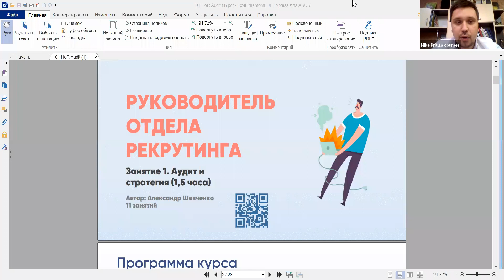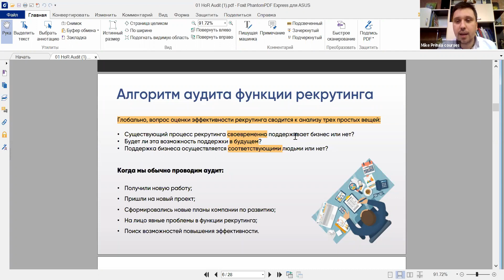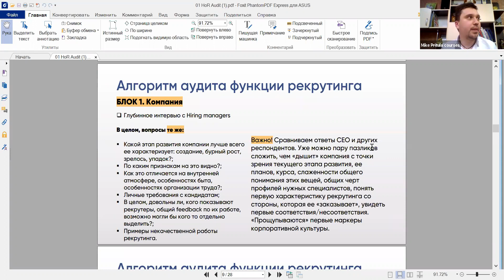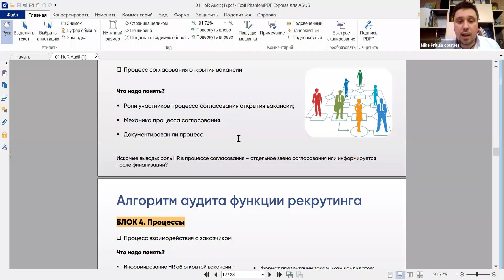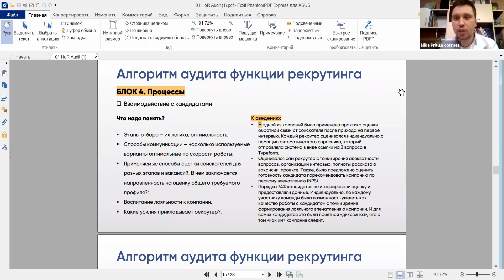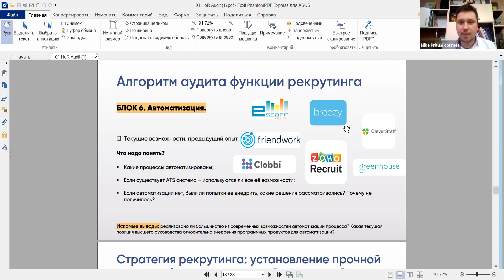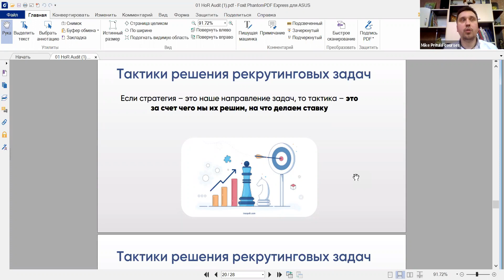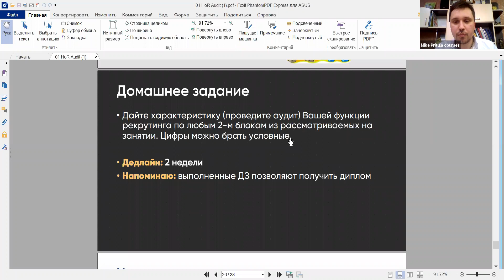Аудит функции рекрутинга в компании или чем заняться Руководителю рекрутинга на старте?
👆 Приглашаем вас на курс

Программа курса:
БЛОК А "Управление процессами"
Занятие 1. Аудит и стратегия (1,5 часа)
Алгоритм аудита организации функции рекрутинга
Стратегия рекрутинга: установнение прочной связи с общекорпоративной стратегией
Тактики решения рекрутинговых задач: краткосрочные и долгосрочные варианты
Кейс: проведение полного аудита рекрутинга на примере одной из компаний
Занятие 2. Построение процессов (1,5 часа)
Ключевые процессы рекрутинга: разница взглядов СЕО и HR специалиста
Влияние специфики бизнеса и корпоративной культуры на рекрутинг процессы
Регламентирование процессов - значимость описывающих документов. Примеры
Кейс: рассмотрение примера работы отдела рекрутинга с оптимально выстроенными процессами согласно специфики бизнеса
Занятие 3. Работа с внутренними заказчиками (2 часа)
Роль Руководителя отдела рекрутинга в выстраивании культуры работы с заказчиками
Типы поведения заказчиков исходя из корпоративной культуры компании
Поднимаем корпоративный авторитет и значимость функции рекрутинга - установки и действия Руководителя отдела
Типовые конфликты в рекрутинге. Склоняем заказчиков от эмоций к требуемой рекрутинговой методологии
Кейс: практика развития отдела рекрутинга - от "закрывания дыр" до стратегической роли
Занятие 4. Автоматизация рекрутинговых процессов (1,5 часа)
Что должен знать Руководитель отдела подбора о современных возможностях автоматизации
Процесс подготовки к автоматизации - признаки, когда не все готово
Беседа с СЕО - как все правильно объяснить и быть услышанным
Автоматизация сорсинга - продукты и возможности
Автоматизация оценки кандидатов
Ключевые аспекты выбора ATS
БЛОК B "Управление командой"
Занятие 5. Структура рекрутинговой команды. Планирование количества. Подбор рекрутеров (1,5 часа)
Связь специфики бизнеса, его потребностей, требуемых рекрутинговых процессов с дизайном структуры рекрутингового направления
Самые эффективные способы оценки кандидатов на должность рекрутера
Анализ факторов для определения оптимальной нагрузки по ведению вакансий
Кейс: работа с калькулятором нагрузки для определения оптимального количества проектов
Подходы к планированию рекрутинговой нагрузки отдела в годовой перспективе
Определение оптимального количества участников команды
Кейс: определение структуры рекрутинговой команды и количества участников на примере двух разных компаний
Занятие 6. Система обучения рекрутинговой команды (1,5 часа)
Адаптационное обучение новых участников
Создание профиля специальных знаний и навыков рекрутера (technical competencies)
Кейс: Рассмотрение модели технических компетенций рекрутера
Построение процесса регулярного обучения команды
Создание корпоративной базы знаний рекрутера. Рассмотрение одного из вариантов ее структуры
Кейс: создание индивидуального плана развития рекрутера на год
Занятие 7. Система оценки рекрутинговой команды (1,5 часа)
Суть практической необходимости внедрения системы оценки. Связь с продуктивностью работы
Практика разработки модели компетенций (soft skills) рекрутингового отдела
Способы оценки исполнителей со стороны заказчиков. Возможные ограничения
Обзор системы оценки: направления оценки, показатели, периодичность, управленческие решения
Кейс: рассмотрение отчета по результатам оценки участников команды подбора персонала
Занятие 8. Регулярный менеджмент и обратная связь (1,5 часа)
Лидерство – как ключевой элемент успешности руководителя команды
Процесс планирования. Участие команды в планировании своей работы
Построение системы контроля работы команды
Предоставление обратной связи, структура 1:1 встреч
Кейс: Система контроля работы команды на примере еженедельных индивидуальных аудитов
Занятие 9. Удержание ключевых участников команды (2 часа)
Связь процессов рекрутинга, корпоративной культуры на модель оплаты труда
Разработка оптимальной зарплатной схемы вознаграждения
Переменная часть заработной платы на основании KPI. Связь показателей с рекрутинговой стратегией
Кейс: разработка структуры оплаты рекрутера на основании реальных данных
Особенности нематериальной мотивации рекрутинг специалистов
Основные факторы демотивации, которые должен учитывать руководитель по рекрутингу
Способы удержания сотрудника при инициативе увольнения
БЛОК С "Аналитика и отчетность"
Занятие 10. Метрики и анализ эффективности рекрутинга (1,5 часов)
HR аудит на основании индикаторов эффективности
Каталог метрик на вооружении у Руководителя отдела - характеристика, зоны применения
Влияние специфики бизнеса и корпоративной культуры на перечень используемых метрик
Занятие 11. Построение отчетности отдела рекрутинга (1,5 часов).
Типология отчетов по рекрутменту: оперативные, аналитические. стратегические
Адаптация отчетности под различную целевую аудиторию
Что важно бизнесу? Типовые ошибки структуры отчета на примере кейса "Отчет по рекрутингу"
Кейс: разбор примера оперативного и годового отчета по рекрутингу